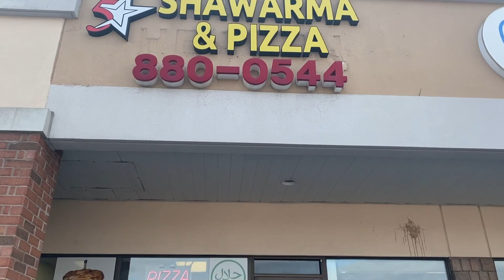Elora Gorge Conservation Area | Family Day Out Before Winter Starts | Hiking at Elora Gorge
Hey everyone! In today's video I am taking you to mini road trip to Elora gorge Conservation area which is half an hour drive from our place. Elora gorge is one of the most spectacular and beautiful natural area in Grand River Valley.
Elora gorge is famous for lots of activities which includes hiking, swimming, fishing, kayaking, canoeing, river rafting, biking, cliff jumping, tubing and picnicking. The gorge is deep and the walls are steep that's why it is recommended to hike on the marked trails and stay away from the cliff edges. The height of the cliffs is 22 meters. We went there for a family hike and we loved the place. It was totally worth it. Due to Covid, It was not allowed to get near the water and also the swimming was not allowed so we hike there for an hour and then came back.
I tried my best to show you the place so I hope you enjoy the video.